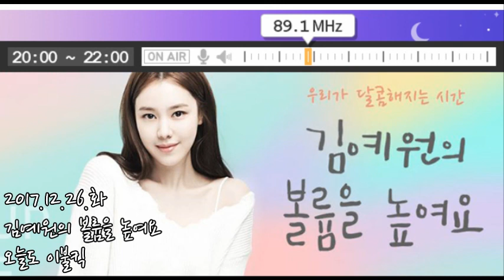오늘도 이불킥 : 배신의 아들 / 김예원의 볼륨을 높여요 17.12.26.화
2017년 12월 26일 화요일 김예원의 볼륨을 높여요 - 오늘도 이불킥

노래 : 엄정화 - 배반의 장미